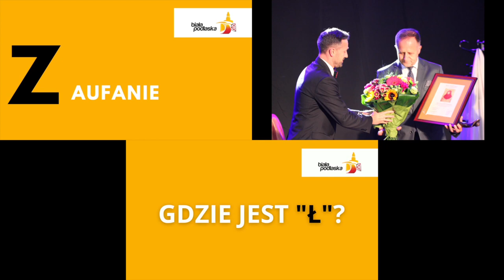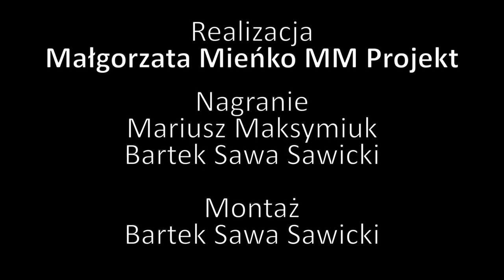Spotkanie noworoczne Prezydenta miasta Biała Podlaska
12 stycznia w sali widowiskowej starostwa powiatowego w Białej Podlaskiej, odbyło się spotkanie noworoczne z prezydentem miasta.
Była to okazja do podsumowania minionego roku oraz podziękowań dla osób zasłużonych dla rozwoju miasta w różnych dziedzinach.